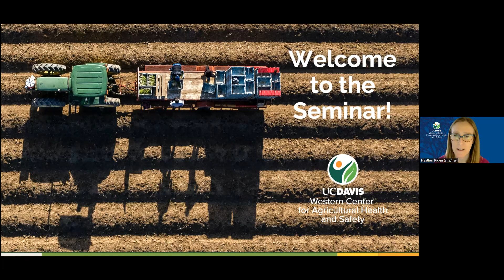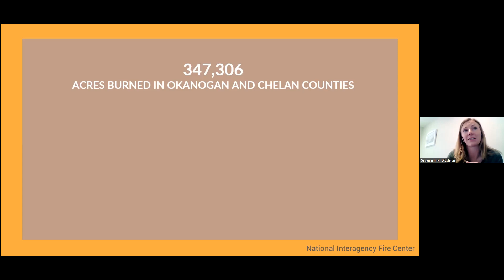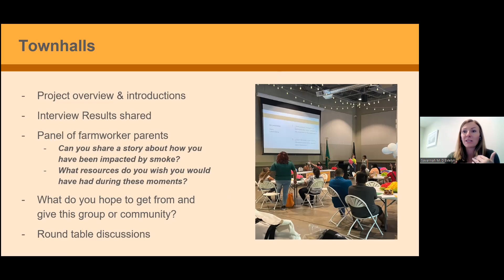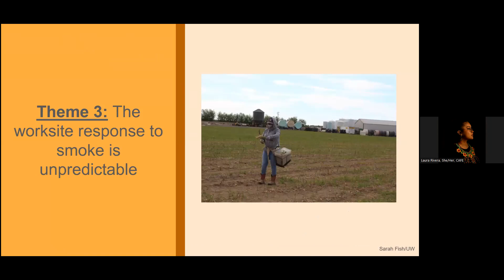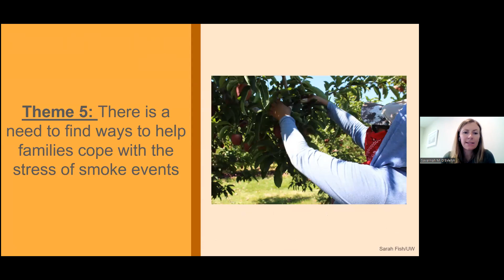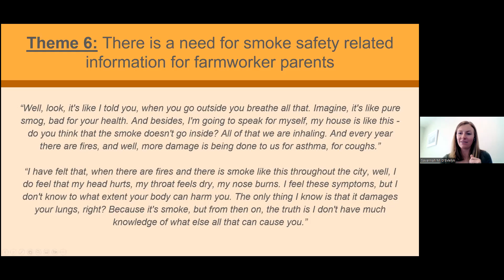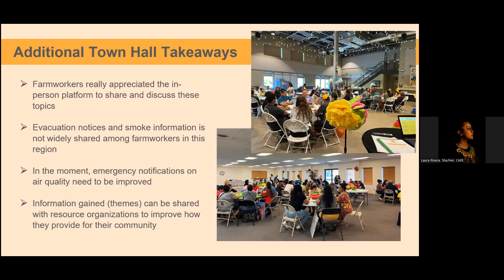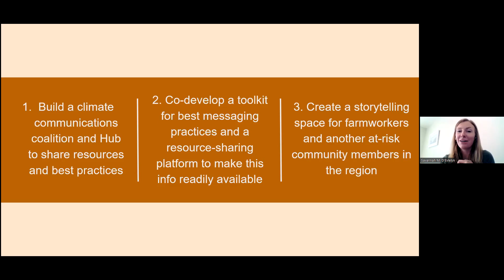Marzo 2023: Familias de Trabajadores Agrícolas que Enfrentan el Estrés de la Temporada de Incendios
Savannah M. D'Evelyn, Ph.D., becaria postdoctoral, Departamento de Ciencias Ambientales y de Salud Ocupacional en la Universidad de Washington y Laura Rivera, Coordinadora de Justicia Ambiental, Wenatchee CAFÉ

Nuestro proyecto, Clean Air – I Care: me importa el aire limpio, es un trabajo que se desarrolla para comprender cómo las familias de trabajadores agrícolas se han visto afectadas por el humo de los incendios forestales en el Centro-Norte de Washington. En colaboración con la organización comunitaria Wenatchee CAFÉ, elevamos las voces y las historias de los trabajadores agrícolas, y continuamos trabajando en las soluciones para mejorar el acceso a la información y los recursos para mantener a los trabajadores agrícolas y sus familias seguras durante la temporada de humo y más allá.